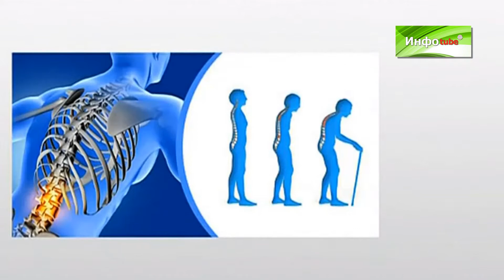Масло кедровое «Здравие»